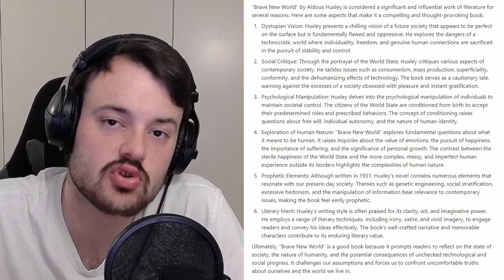ChatGPT's review of Brave New World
Well hi hello and welcome to another Onkruid video!

Avatar Credits
This work titled 'Resilient Weeds' is a beautiful oil painting by Dimitri Sirenko